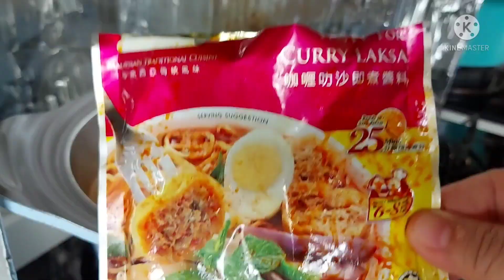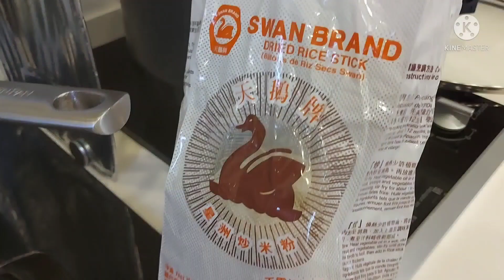How to cook laksa-spicy noodle soup| by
Ingrdients
Laksa pack
rice noodle
shrimp
fish ball
tofu puff
water spinach
beansprout

nals vlog